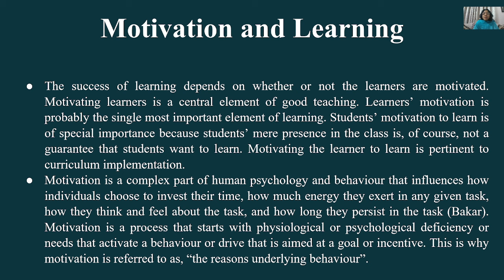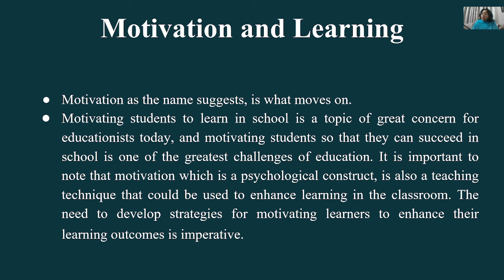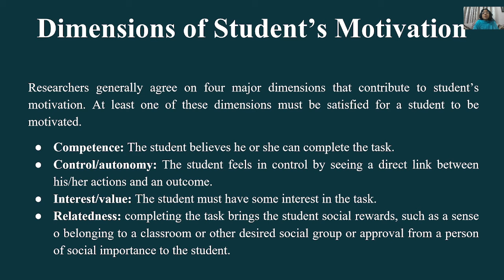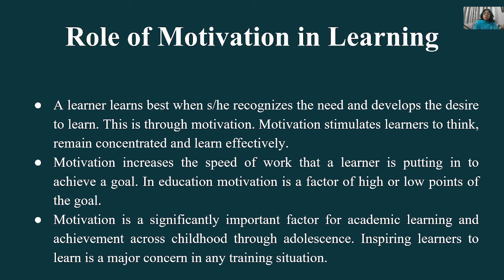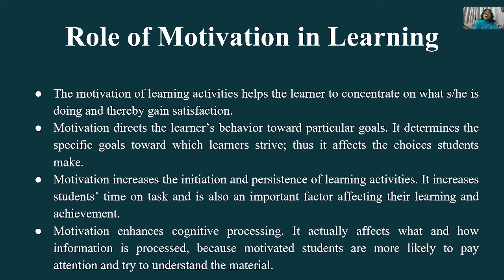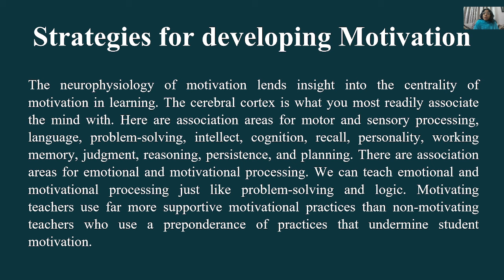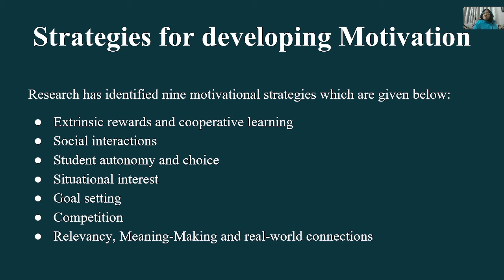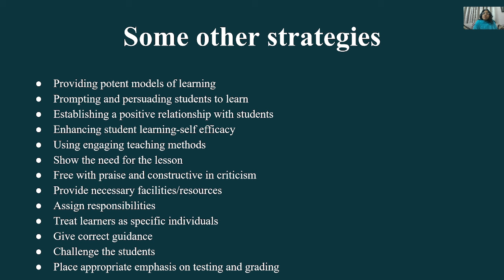Motivation and Learning